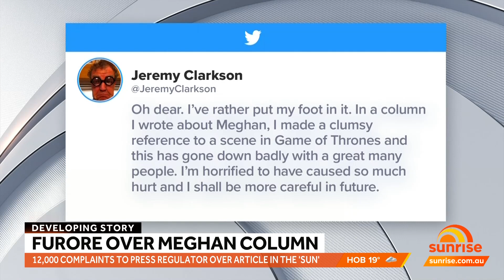Jeremy Clarkson article on Meghan Markle sparks outrage | Sunrise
A furore has broken out in the UK over a celebrity newspaper column written by Jeremy Clarkson about Meghan, Duchess of Sussex.